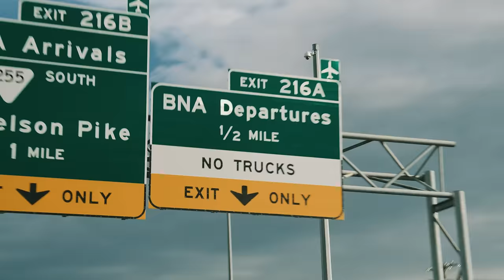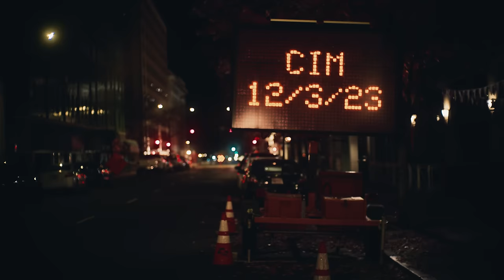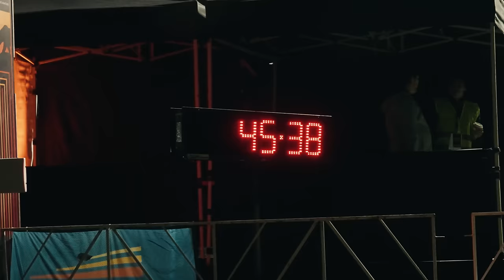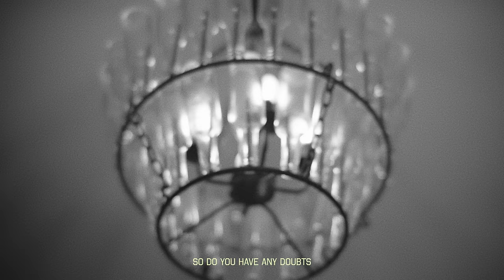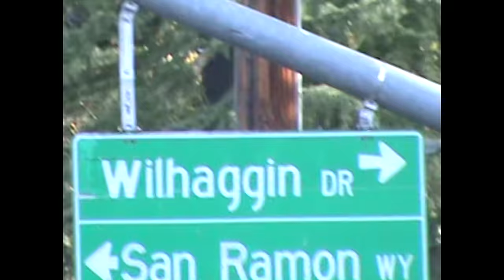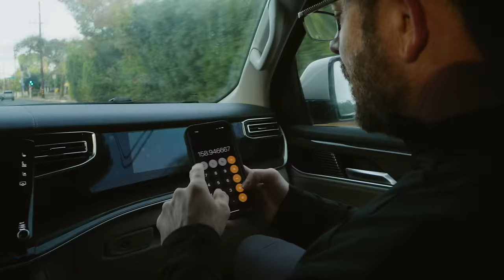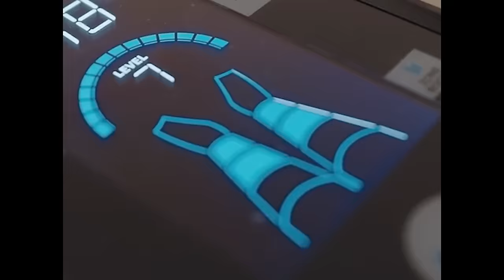The 2:39 Marathon | Nick Bare